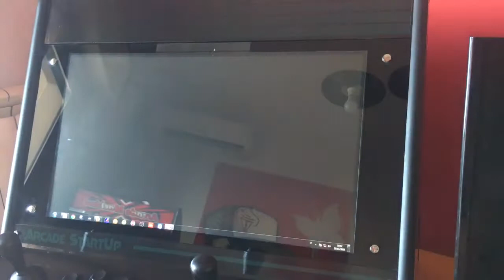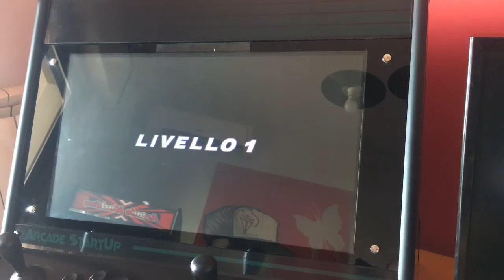StartUp Arcade - (GamePlay) - Ps2 - Time Crisis 3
StartUp Arcade - Play Station 2 - Time Crisis 3
LightGun: Aimtrak
Frontend: Attract Mode
Game: Time Crisis 3